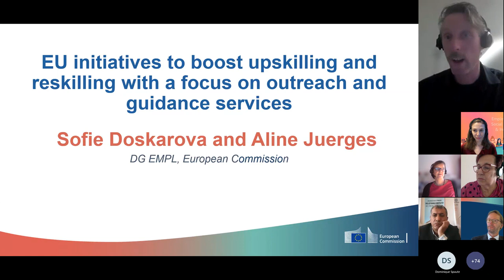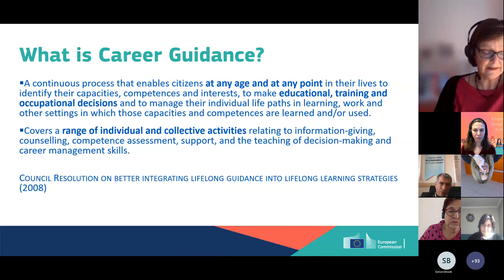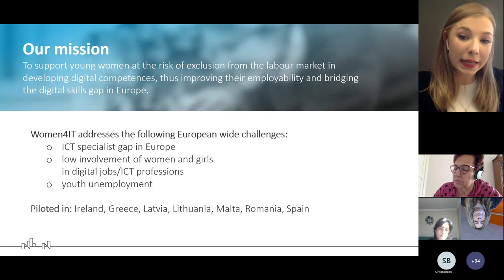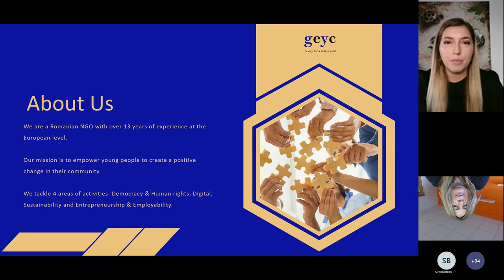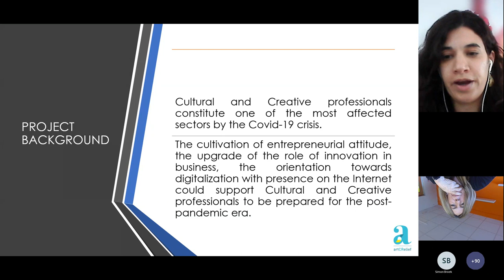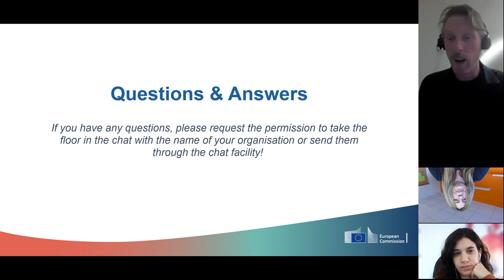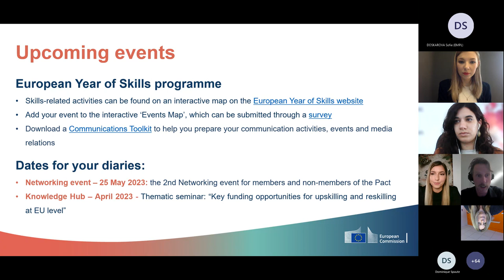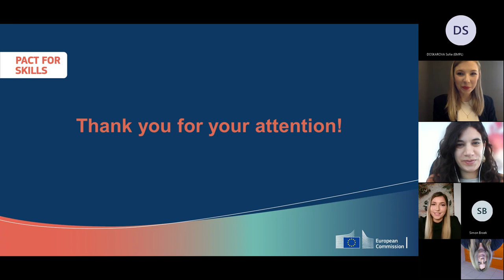Pact for Skills Knowledge Hub event: The use of validation of non-formal and informal learning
Validation of non-formal and informal learning can be a practical tool for increasing participation in training and easing access to the labour market.

This PactForSkills Knowledge Hub webinar covers how validation supports upskilling and reskilling, as well as existing validation projects and best practices.